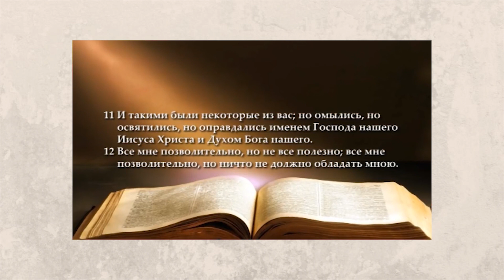Кто такие малакии? Гомосексуалисты, онанисты или неженки?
Кто такие малакии? Современные богословы дают неоднозначные ответы: гомосексуалисты, онанисты, слабохарактерные или неженки... А вопрос то серьезный, т.к. Писание говорит, что малакии Царства Божьего не наследуют.

Вместе с пастором Сергеем Киреевым мы доберемся до истинного значения этого слова, увидев как вместе с деградацией общества менялось понимание его значения. Заодно весело и задорно поговорим об истинном мужестве и настоящей роли мужчин в этом мире.

Вы можете поддержать наше служение своим пожертвованием либо карта Сбера: 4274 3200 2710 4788 (Елена)